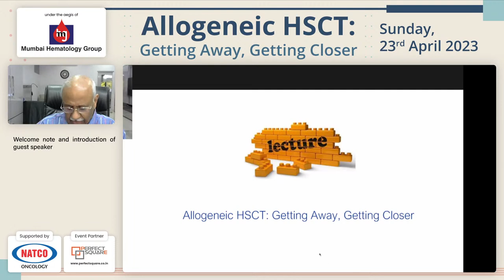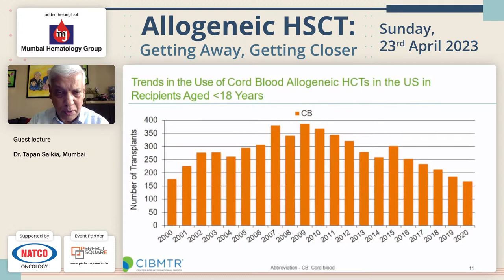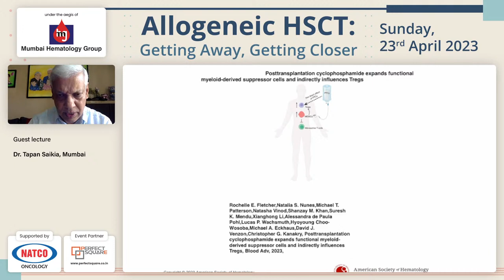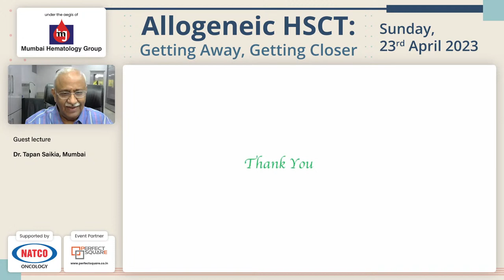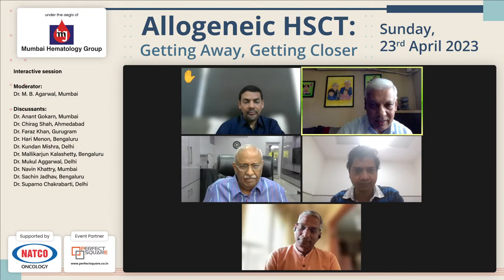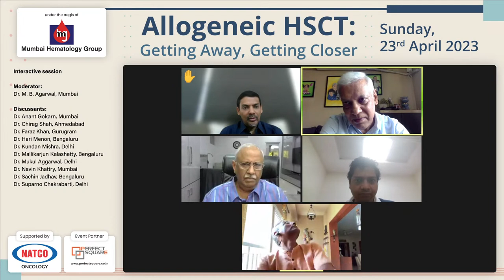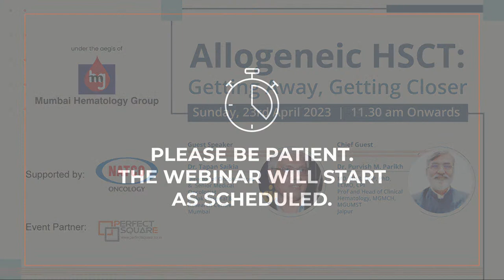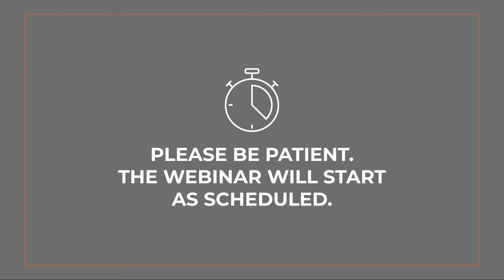Allogeneic HSCT: Getting Away, Getting Closer